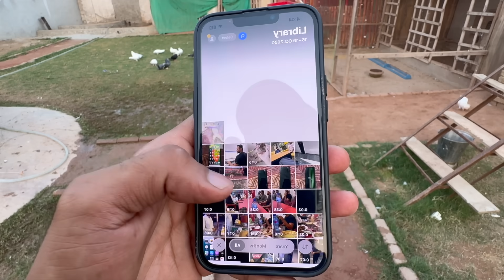Jaggu K Liye Partner Dhond Li 🥰 Jaggu Happy Ho Gia 🤣